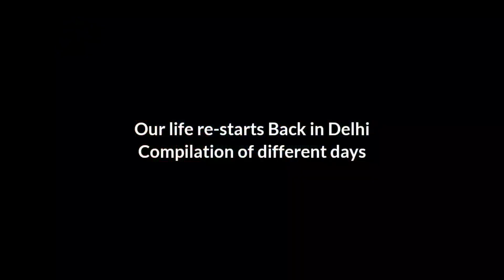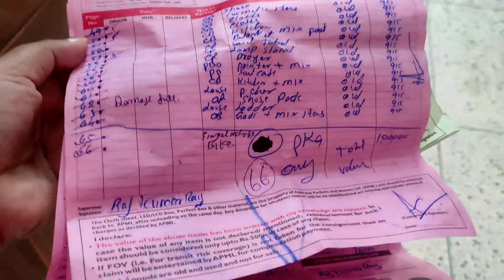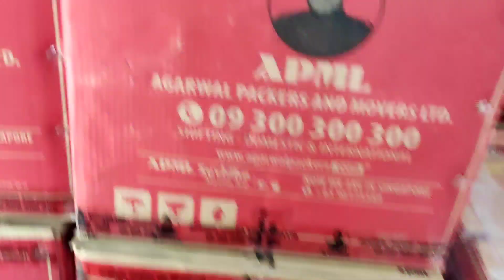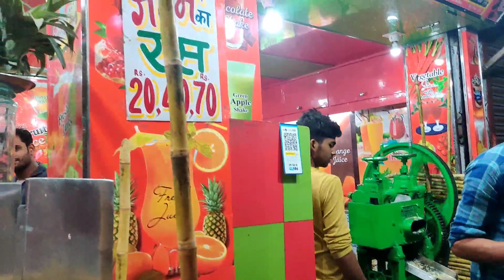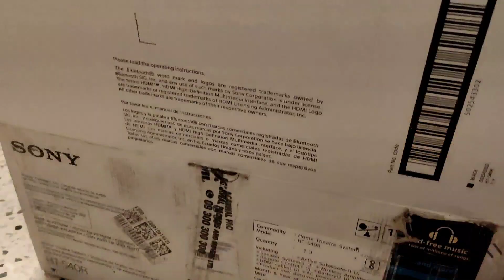Our Stories now from Delhi | Initial days in Delhi Vlogs compilation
We have finally moved back to Delhi from Bangalore. This video tells our story of our initial days in Delhi how our stuff reached and what we were upto...

Video Shot using Oneplus 7

and all my videos are shot on oneplus 7